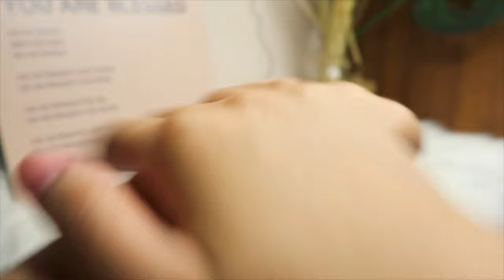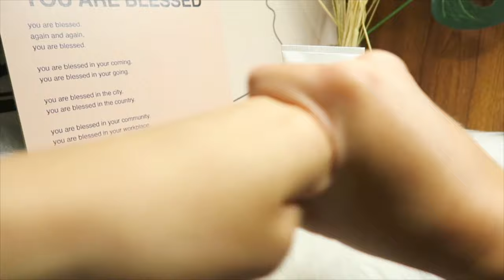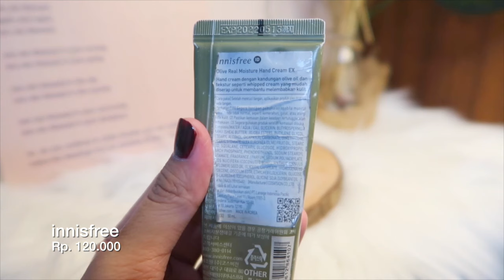hand cream terbaik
hallo temen" semuanya, semoga suka ya sama videonya.
untuk temen" yg mau beli produknya, mudah aja kalian tinggal klik link dibawah ini ya :)

thancu semuanya